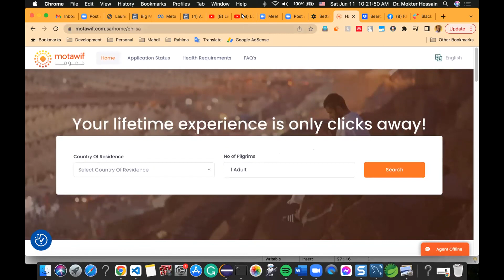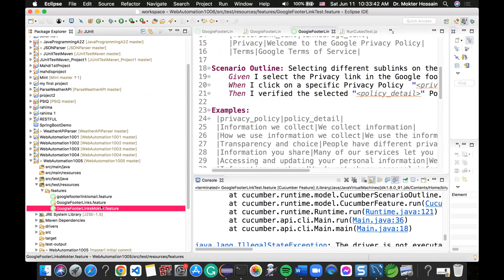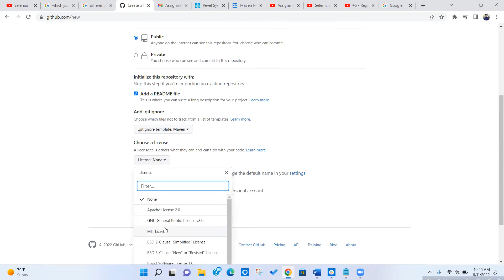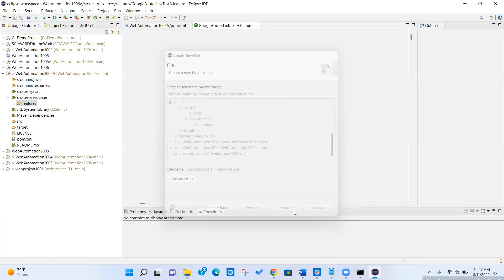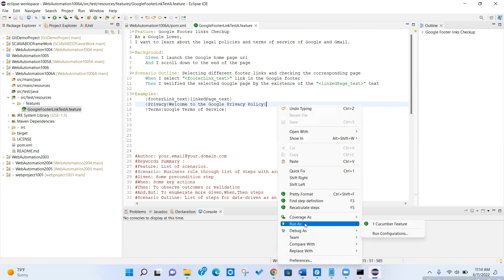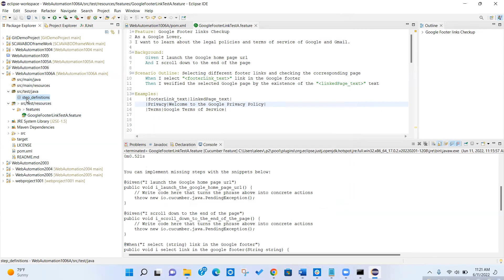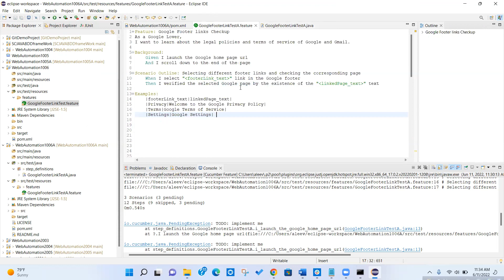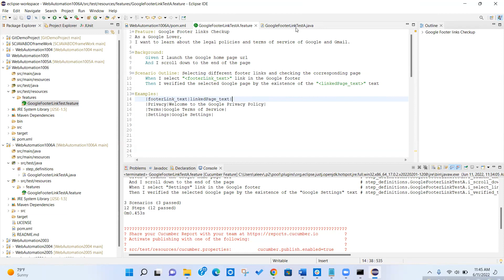L041 Part1 of 3 Discussed Assignment1006 with Step By Step Instructions